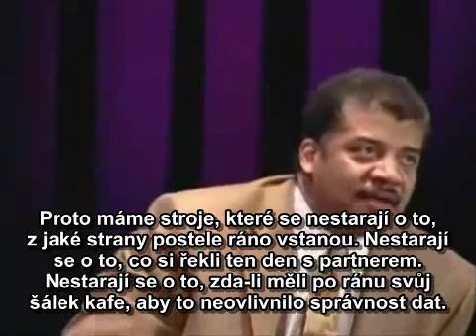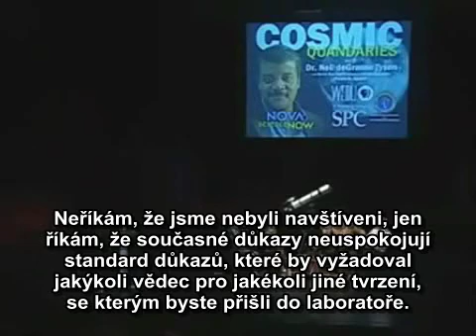Existují mimozemšťané? Astrofyzik odpovídá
Neil deGrasse Tyson (* 5. října 1958, New York, New York, USA) je americký astrofyzik, popularizátor vědy, ředitel Haydenova planetária a výzkumník při Americkém přírodovědném muzeu. Je častým hostem v pořadech The Daily Show, The Colbert Report, Real Time with Bill Maher a Jeopardy!. V srpnu 2011 bylo oznámeno, že bude uvádět pokračování série Vesmír Carla Sagana. Byl po něm pojmenován asteroid 13123 Tyson, mimo jiné byl také zařazen na seznam sta nejvlivnějších lidí magazínu Time a magazín Discover ho označil za jednoho z deseti nejvlivnějších vědců.